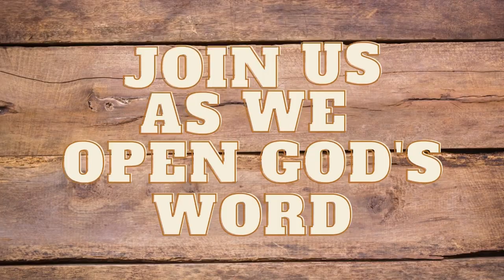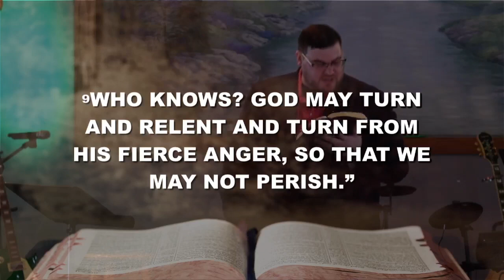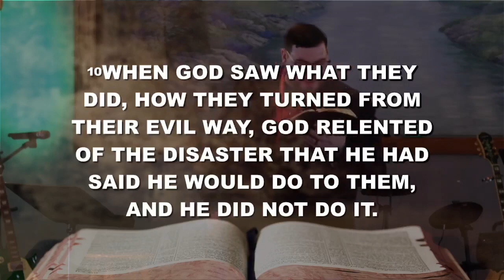March 5th The Spirit of Revival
Join Pastor Clay Herd, as he continues our study through the Series of Jonah